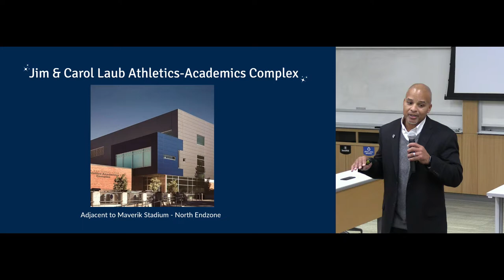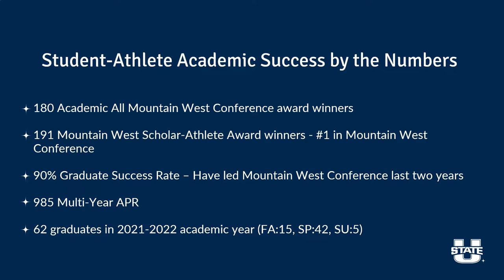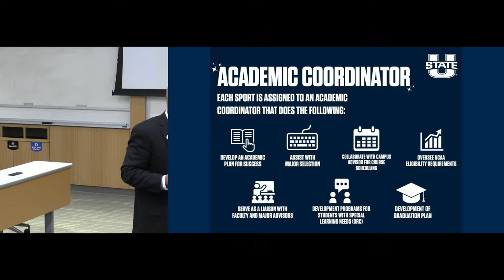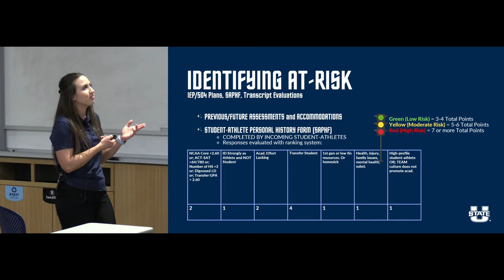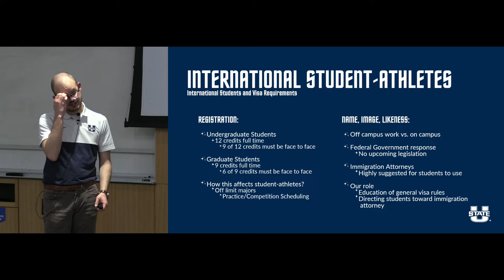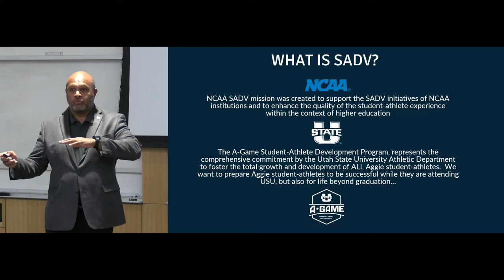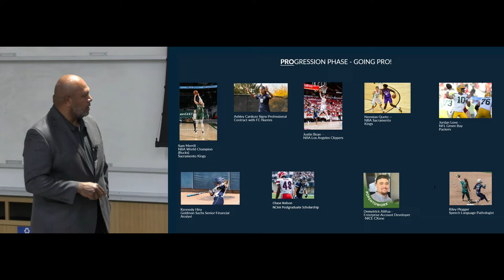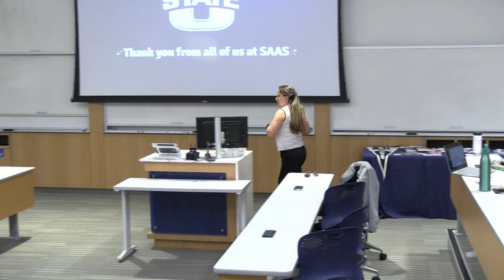Student-Athlete Academic Services (SAAS) Symposium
USU Athletics Student-Athlete Academic Services (SAAS) will be providing insight into their academic services department. The presentation will discuss services and mechanisms in place to help cultivate Utah State‘s student-athlete academic and development success in the Mountain West Conference.